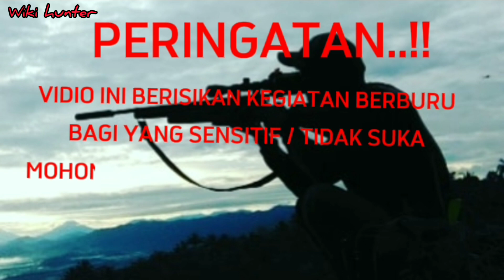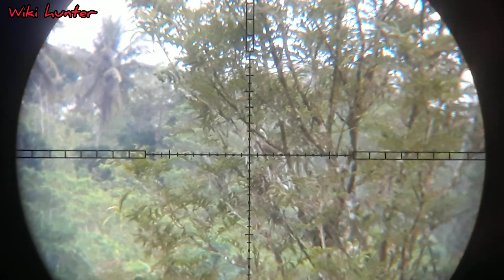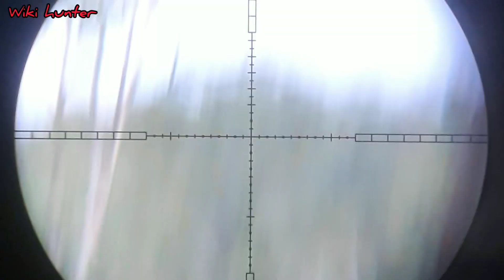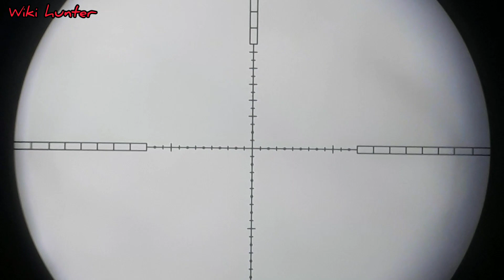🔴SPOT BARU TEMPATNYA PARA TEKUKUR MILYARAN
berburu tekukur